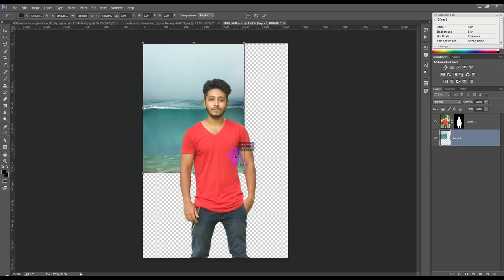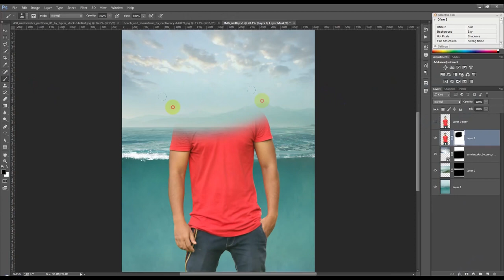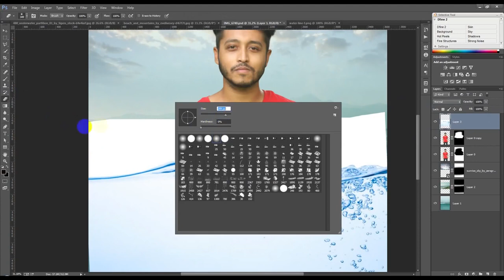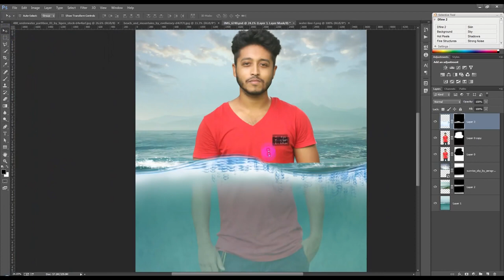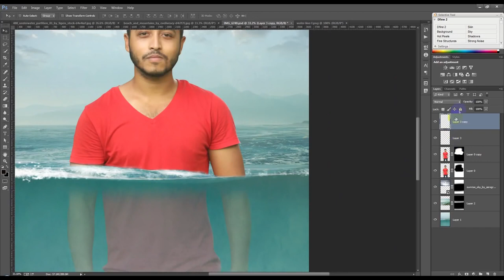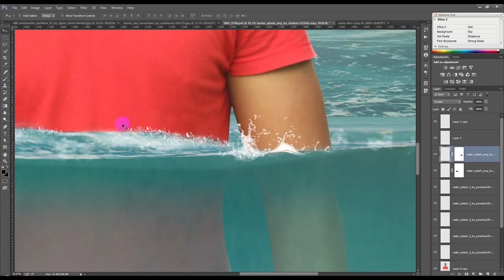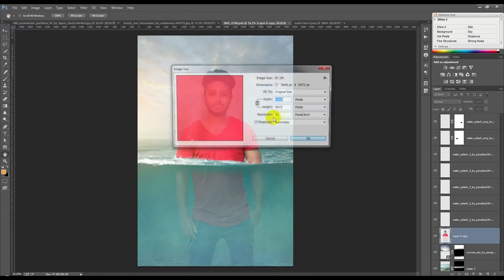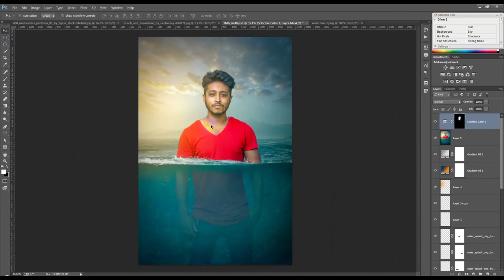Fantasy Under Water Photoshop Manipulation Tutorial Zzpi 71qXlw